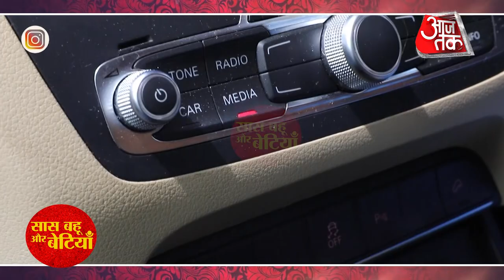Home Tour With Anuja Sathe aka Kirti Of Maharani 2!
Watch this special Dayout interview with actress Anuja Sathe  at her house where she Is talking about her journey from TV to Films and now Digital with Sony Liv's Maharani 2